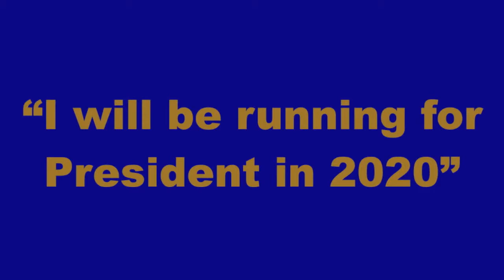After Hours at Upper Merion: Celebrity Jeopardy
Donald Trump, Mr. Kozol impersonating Dr. Phil, and DJ Khaled join After Hours' original episode of Celebrity Jeopardy.